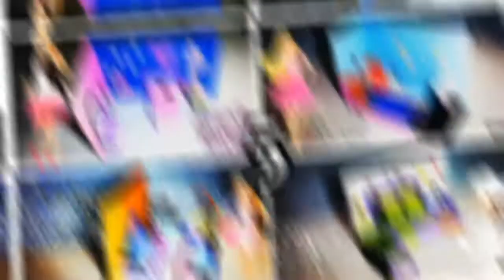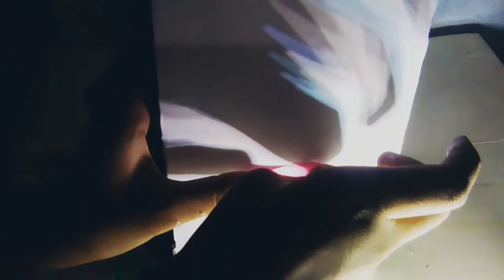4 Amazing Cardboard House // কাগজ দিয়ে বিভিন্ন ধরনের ঘর বানিয়ে ফেলো // j.e.ltd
4 Amazing Cardboard House 🏠
So Easy to make House

কাগজ দিয়ে বানিয়ে ফেলো বিভিন্ন ধরনের ঘর
খুব সহজেই